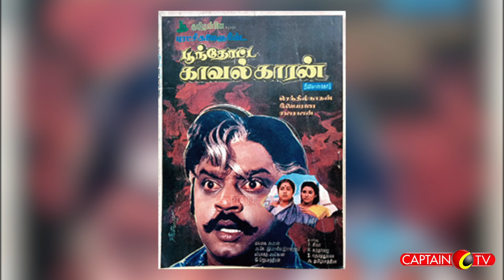வரலாறு படைத்த கேப்டன் திரைப்படங்கள் || Captain Vijayakanth || Premalatha Vijayakanth || Cinema News